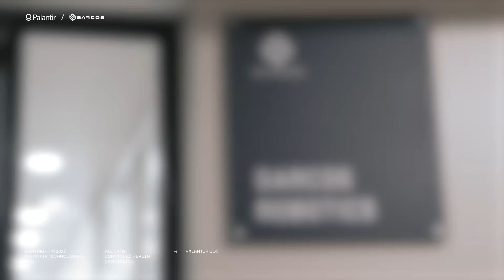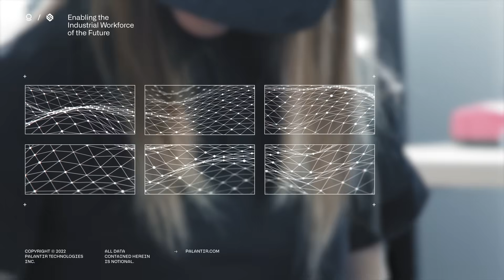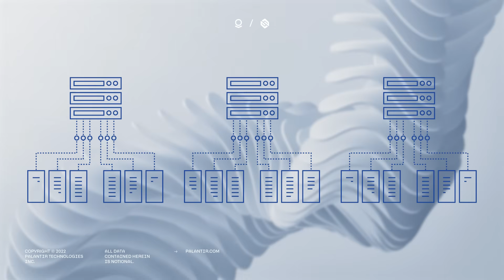Palantir and Sarcos | The Future of AI and Robotics at the Edge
Together, Palantir and Sarcos are augmenting what humans are capable of and charting the future of robotics and AI at the edge.